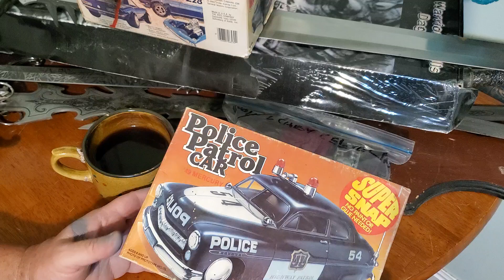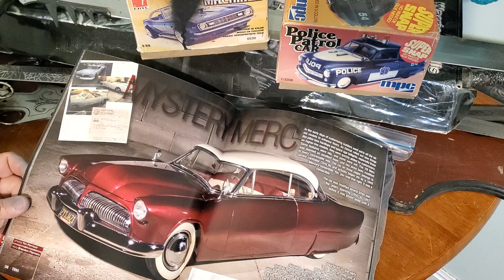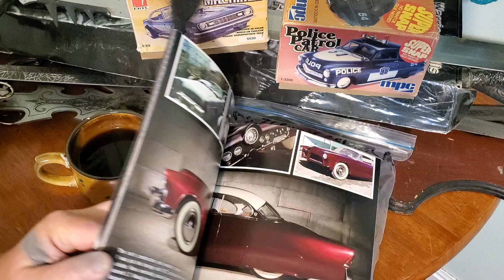Coffee, '49 Mercury group build update (dang it!). Why am I so ill?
Updating a procrastinated group build.